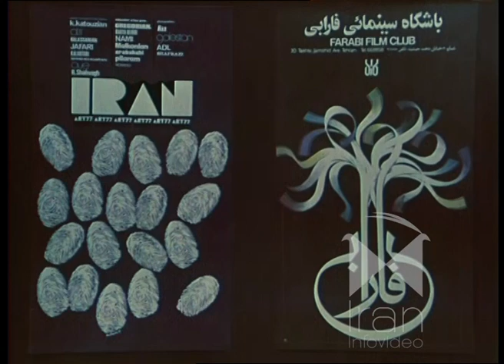مصاحبه با مرتضی ممیز (دیده نشده)